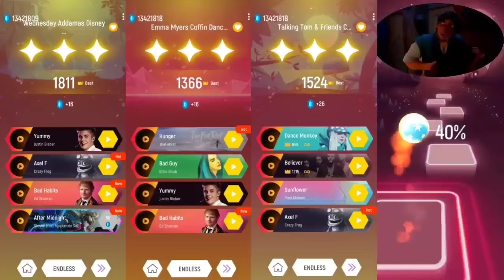!! Anna Frozen 🆚 Brave Merida 🆚 Jasmine Princess 🆚 Snow White !! Tiles Hop EDM Rush !!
Hello guys.

Welcome back in a brand new video. In this video I am playing !! Anna Frozen 🆚 Brave Merida 🆚 Jasmine Princess 🆚 Snow White !! Tiles Hop EDM Rush !!

This content is for relaxing and entertaining
purposes only. This is a music game. Please use headphones for better experience.